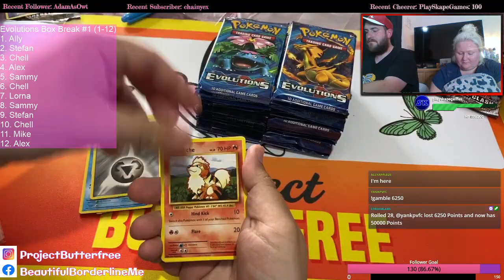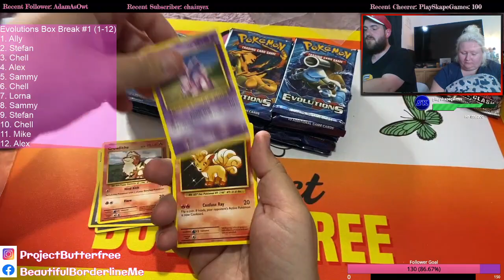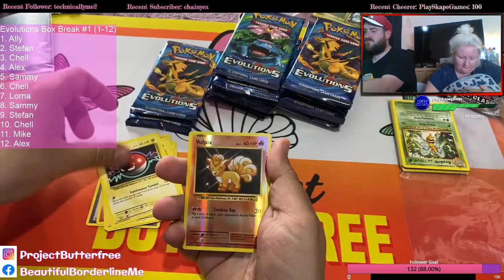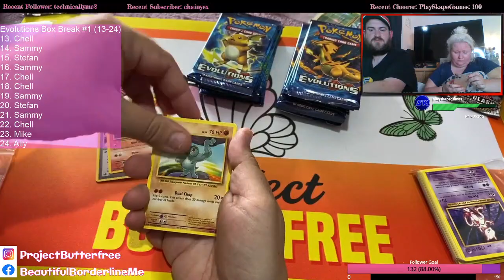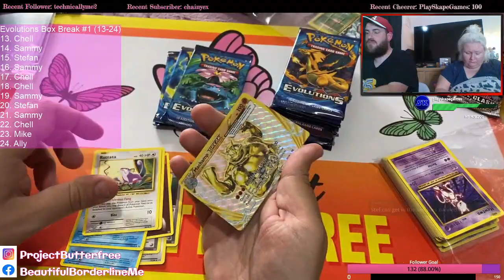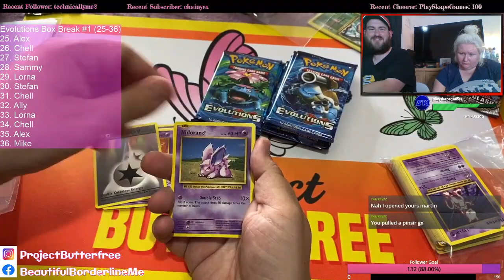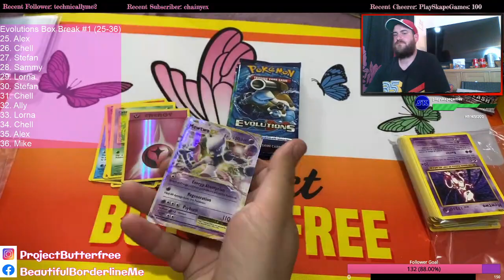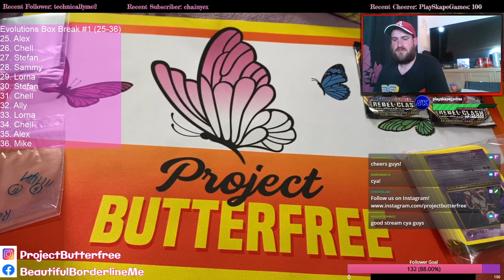Pokemon EVOLUTIONS - Double Booster Box Break Part 2 || Pack Codes & Booster Giveaway Live || Ratica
Evolutions Booster Box Breaks!

- Primarily a channel where we open all things Pokemon related.

- A welcoming environment for all things gaming.

Beautiful Borderline Me